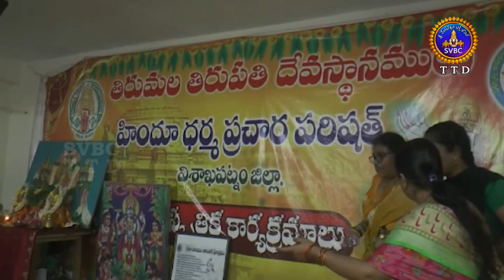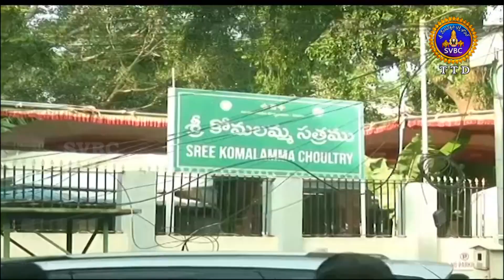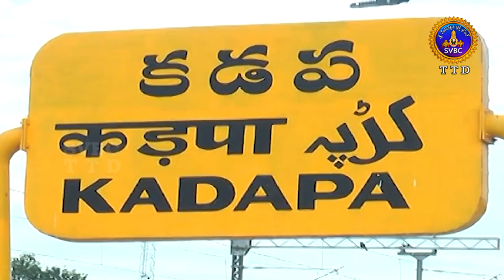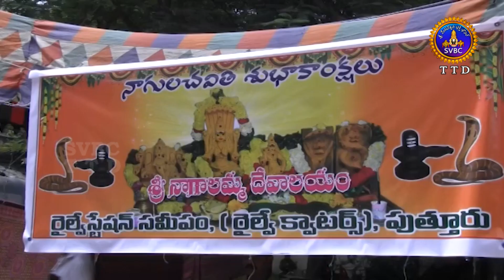ఆధ్యాత్మిక విశేషాలు || Adhyatmika Viseshalu || 9 PM || 18-11-2023 || SVBC TTD